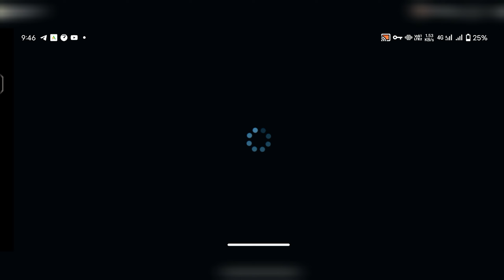codm *NEW* Working Redeem code 2024 | codm redeem code 2024 may | get free skin's in codm S4 2024 🥰